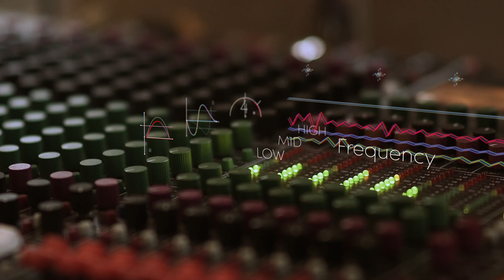Promo Curso Mezcla Creativa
Cliente: Academia 101 Training.
Concepto y Producción: FILMEDIA.
Dirección y Post de Color: Joao Pavez.
Dirección de Fotografía: Rafael Albarrán.
Asistente de Dirección: Eduardo Orell.
Motion Graphics: Alex Obrist.
Agradecimientos: Arturo Zegers y Estudios Triana.